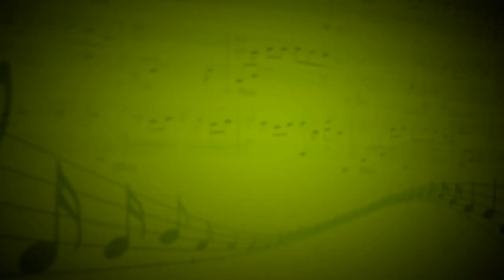Sunny (Х.Химмель) - Ансамбль - Зарина Урманчеева,Владимир Головин